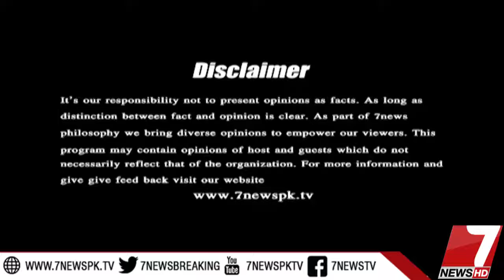BIG 7 06 March 2018 |7News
BIG 7 is a show which is On aired on everyday at 10:00pm Discuss BIG 7 News of the Day.